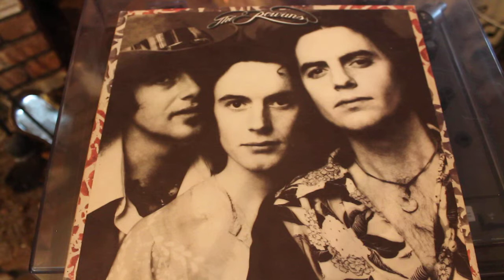THE ROWANS - HERE TODAY GONE TOMORROW - ASYLUM LP RECORD